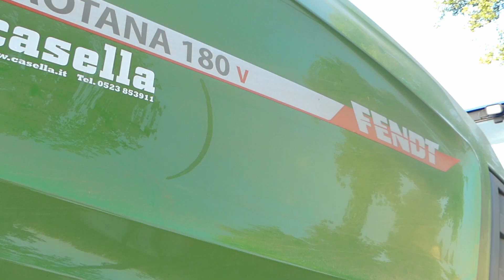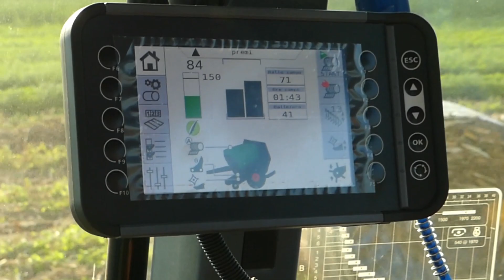Pressatura stocchi 2020 | New Holland TM 135 & Fendt Rotana 180 V | Ford 7740 | Stadiotti & Ricna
Nel video di oggi andiamo a vedere un New Holland TM 135 abbinato ad un'imballatrice Fendt Rotana 180 V XtraCut (che stava effettuando la sua seconda giornata di lavoro!) di proprietà dell'Azienda Agricola Stadiotti (Cumignano Sul Naviglio, CR), al lavoro nei campi dell'Azienda Agricola Ricna di Soncino (CR), che ha contribuito a raccogliere i balloni con un Ford 7740.

Ringrazio tutti per la disponibilità.

Riprese effettuate con:
- telecamera: Panasonic Lumix FZ300.
- drone: Fimi A3